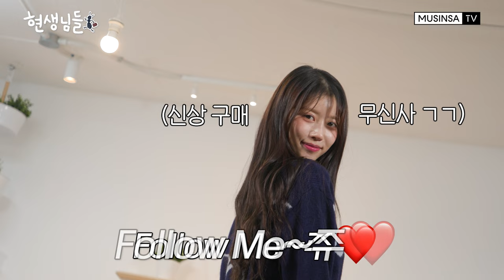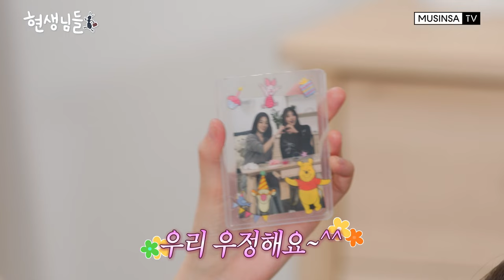[EN]미주 신상 챌린지 추다 진상 피우고 감;; l 신상 릴스 l 다이소 신상 l 편의점 신상 l 무신사 신상 [현생님들2 EP.4]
재밌는 K-현생살이를 위한 취미, 모임 사이버 평생 교육 토크 쇼 [현생님들🐜]

네 번째 취미는 ‘신상 리뷰’ 🛍️
요즘 어떤 리뷰보다 가장 핫한 다E소 신상 리뷰는 물론, 빵빵이 / 토대리 편의점 컬래버 제품 리뷰까지!!
거기다가 요즘 MZ들은 다 안다는 릴스와 신조어까지??
도대체 트렌디해지려면,,, 어디까지 해야하는 거임?

혼자는 어려우니 미주 찐친 현생님들의 그녀 ‘이달’과 함께하는 천방지축 어리둥절 빙글빙글 돌아가는 신상 리뷰!

재밌으면 5화도 기대하~~~쇼쇼쇼

🔽무신사 24 S/S 프레젠테이션 캠페인 바로가기

✏️댓글 이벤트 종료✏️
오늘 영상 잘 보셨나요? 잘 보셨다면 오늘 영상 중 가장 신선했던 신상을 적어주세요!
참여해 주신 분들 중 2명을 추첨해 푸짐한 선물을 드립니다!

이벤트 상품
🎀팔렛 플로잉 리본 니트 핑크

1.무신사TV를 구독한다. (★중요)
2.현생님들 영상을 확인한다.
3.오늘 영상 중 가장 신선했던 신상을 댓글에 남긴다.

기간 : 2/22(목) 오후 7시 ~ 2/28(수) 자정
당첨자 발표 : 3/1(금) 무신사TV 유튜브 커뮤니티